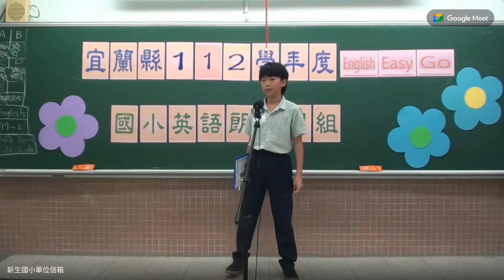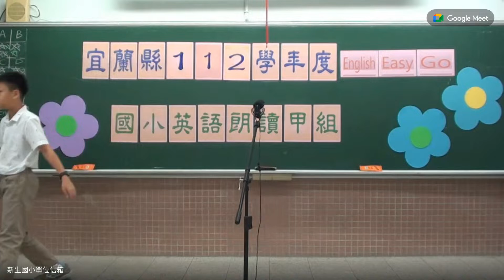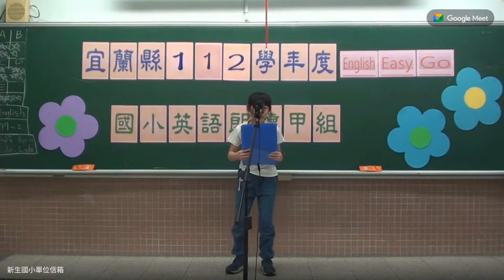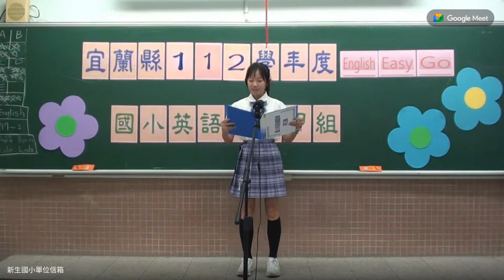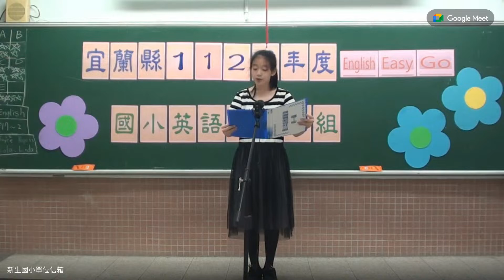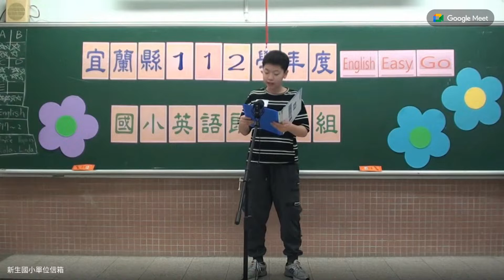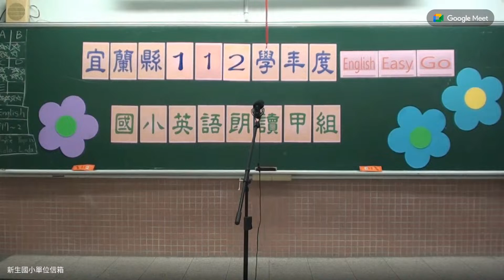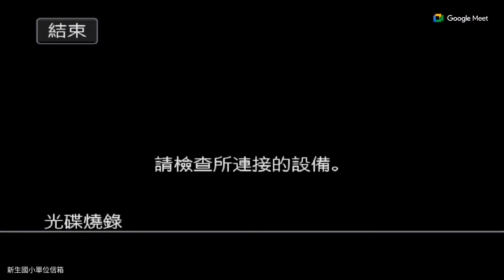112學年度EEG朗讀甲組直播